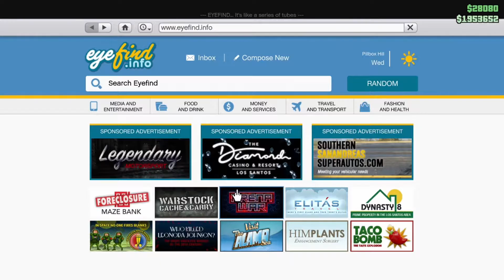FASTEST METHOD TO EARN $2M in GTA V Online SOLO!!! (No Money Glitch) Get the KOSATKA FAST!!